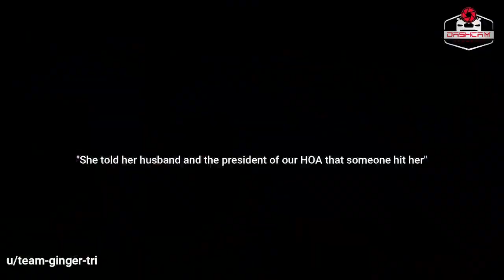Car Crash Compilation vol 9 Keep Your Eyes On The Road Stupid Drivers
It´s allways a bad idea to brake check a semi, keep your eyes on the road!

You find some total Idiots on the road in this video of drivers failing.  Car Fails and Road rage again on the road again. It´s time for some new video with drivers failing with their cars! Brace yourself with these and be careful in the roads! Nobody got hurt.

Sometimes to be patient on the road with your car, can save you from a lot of trouble. Crashing a car is always sad, so be careful while driving on the roads!